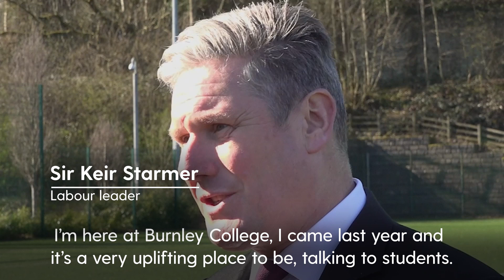Government’s antisocial behaviour measures ‘not making any difference’ says Starmer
The government’s measures to tackle antisocial behaviour are not making any difference, Sir Keir Starmer has said, as he portrayed Labour as “very much the party of law and order”.

Both main parties have put crime-fighting plans at the heart of their campaigns to snap up votes in May’s local elections.

Sir Keir, who was marking the third anniversary of becoming Labour leader on Tuesday 4 April, accused the Conservatives of pretending antisocial behaviour "doesn't exist" or "impact people".